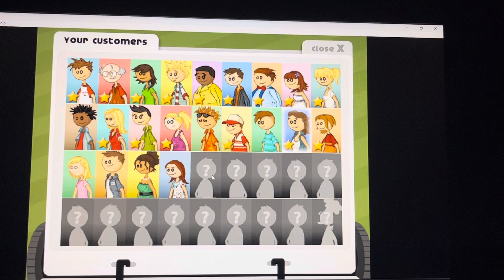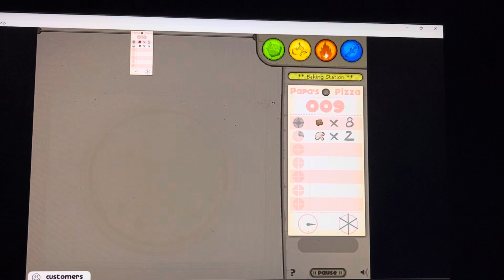Papa’s Pizzeria: Rank 17 (part 2)